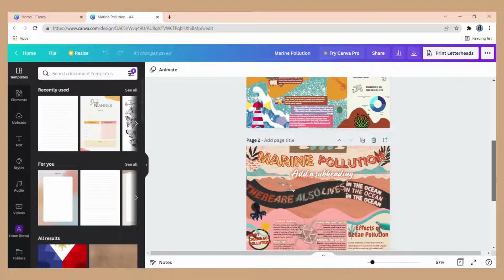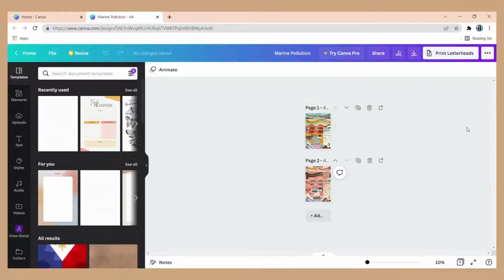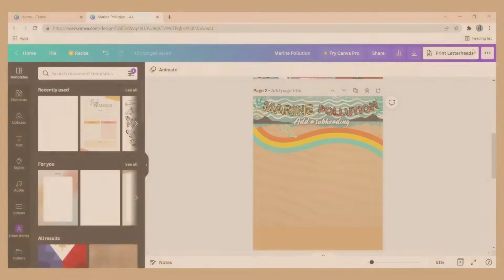"MARINE POLLUTION INFOGRAPHICS II CANVA TEMPLATE by Loiskateditinq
"MARINE POLLUTION
by loiskateditinq

📌HOW TO GET TEMPLATE?

(We can talk about the price range, I will send you the link afterwards after the payment)

MOP(Mode Of Payment) : Via GCASH
Price: Dm me, we can talk about it.